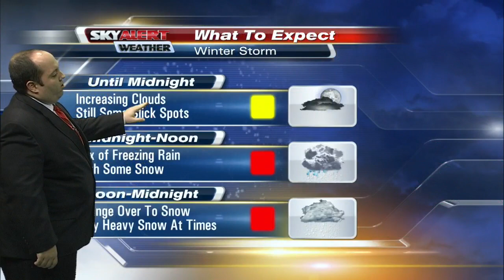Shane Smith's 6 p.m. Forecast- January 21, 2016